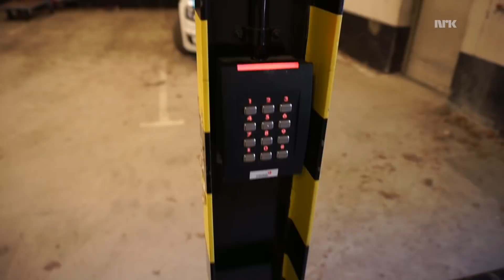FORTNITE IRL (Med KimePlays)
Sammen med KimePlays skal Victor spille Fortnite i virkeligheten!